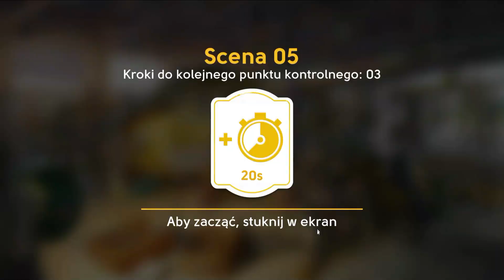"Zgarnij wszystko!" 06.10.2021 #5/ "Sweep the Board!" 10/06/2021 #5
"Zgarnij wszystko" z 6 października 2021. Moje rozegranie, etap finałowy , wylosowała mi się scena #392.

"Sweep the Board" from October 6th, 2021. My play, final. I drew scene number #392.

00:00 Intro
00:06 Etap finałowy/ Final